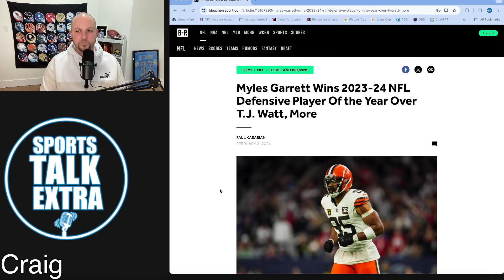Cleveland Browns Get Great News Despite Difficult Ending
Cleveland Browns Get Great News Despite Difficult Ending!  The Browns fans are struggling with how the NFL season ended, but hopefully what happened over the week at the NFL Honors is helping them regain some confidence heading into the NFL offseason.

NFL
NFL NEWS